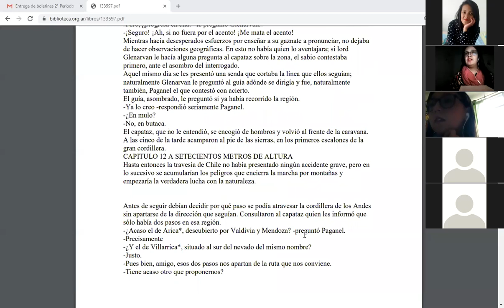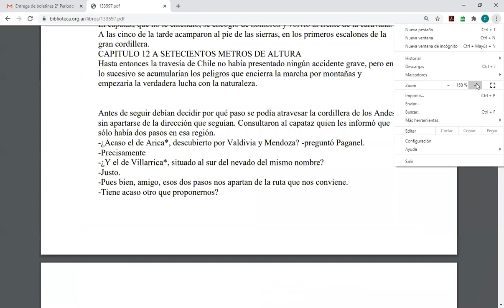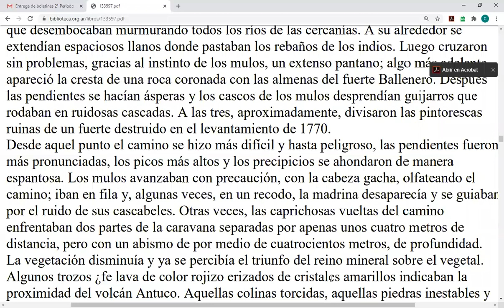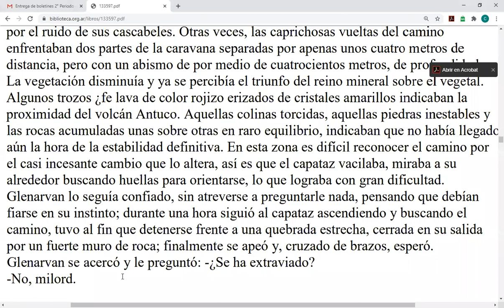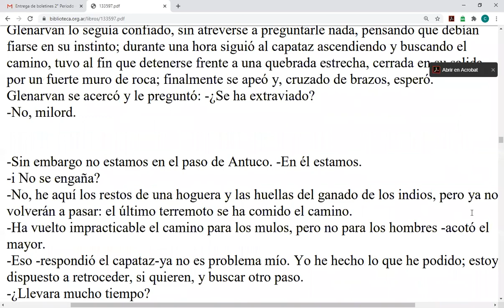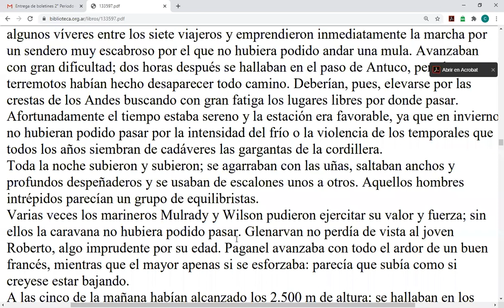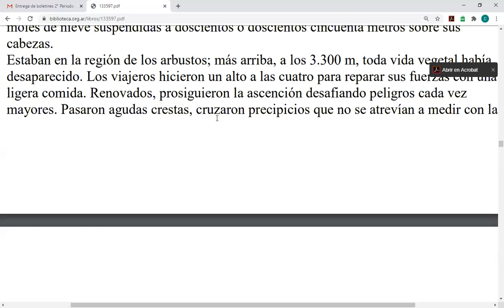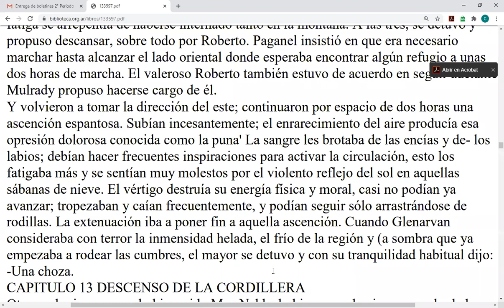Clase de Español - Séptimo - 17 de Julio. (Parte 2)